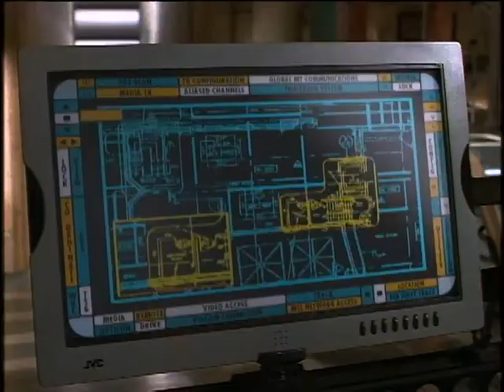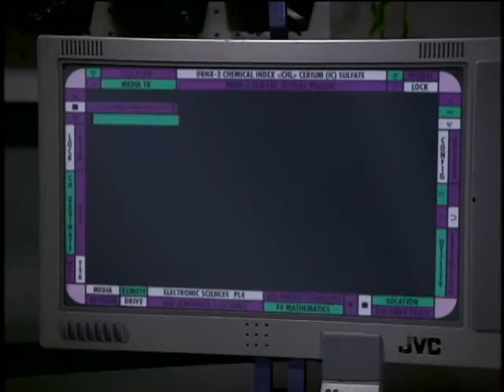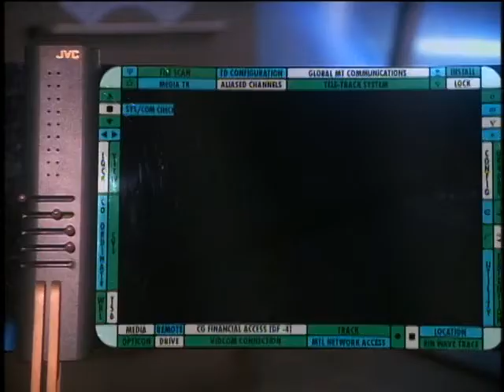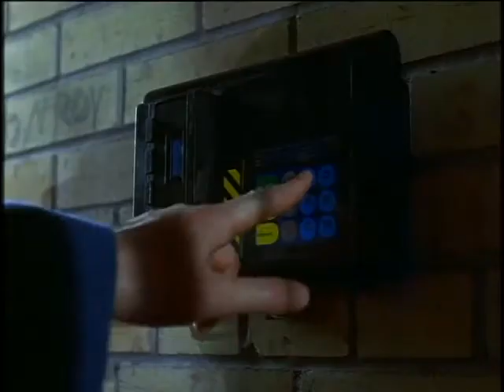TekWar TV Episode 15 The Gate